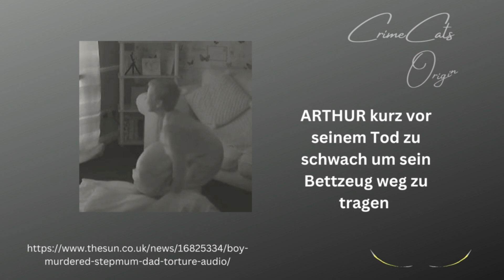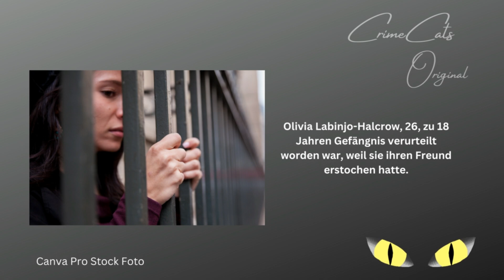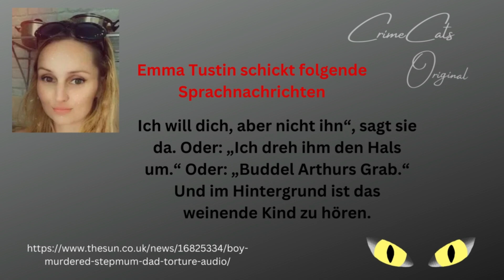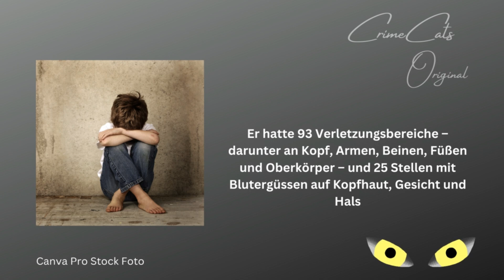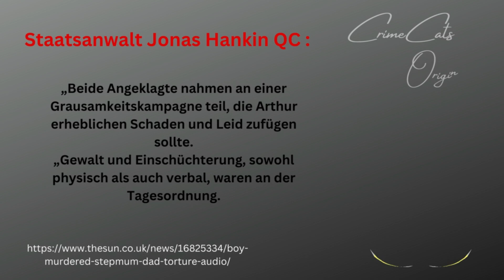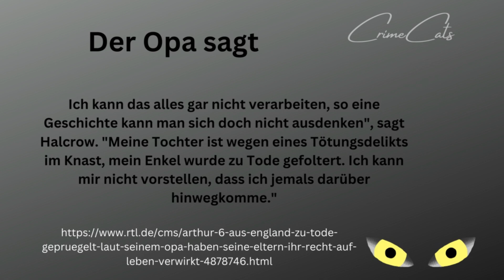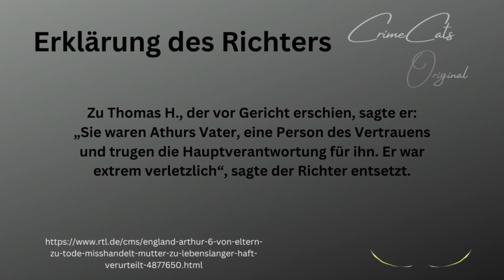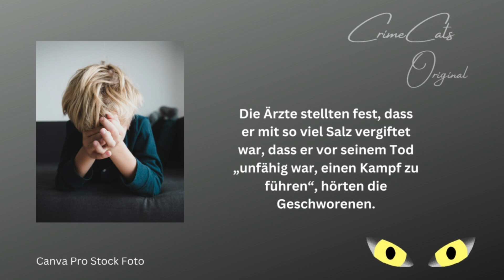Der Junge der doch nur geliebt werden wollte stattdessen wurde der kleine Arthur zu Tode gefoltert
Keiner liebt mich
Keiner liebt mich
Keiner gibt mir was zu essen

Das sind die verzweifelten Worte von Arthur 6 Jahre aus England.  Er wird zu Tode gefoltert  weil er der neuen Frau seines Vaters im Weg war.

Wer mit so etwas nicht gut umgehen kann sollte dieses Video besser nicht anschauen.

Danke für das Zusehen und jedes Abo. Bleibt gesund schnurrige Grüße von euren CrimeCats

müsst ihr aber nicht
All meine Inhalte sind mit den Quellen Angaben an den Bildern sowie meinen Premium Mitgliedschaften bei
canva
epedemic
Filmmora
Youtube Premium
sowie verfüge ich über legale Abos aller
Streaminganbieter